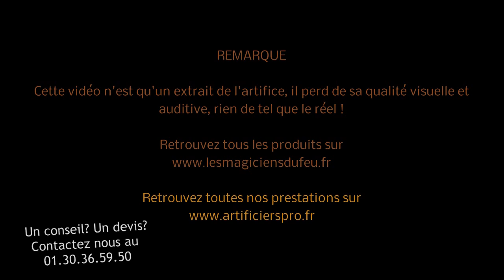Jet De Scène D'Intérieur 10 Secondes Base Rouge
Jet de scène d’intérieur, peut-être utilisé dans les salles des fêtes communales, à Bercy, au Zénith à l'Olympia.

Fait partie de la gamme "Discount "

Même garantie, qualité meilleure, mais prix moins cher, n'attendez plus !
Plus vous en prenez, plus le prix baisse.

Idéal pour créer une allée à l'arrivée des mariés, ponctuer un final de spectacle, rendre unique un événement ou tout simplement pour faire la fête !

Les seuls jets de scène 100% autorisés en intérieur. Génèrent peu de fumée.

Sur simple demande, nous pouvons vous envoyer la fiche de sécurité.

Pour une prestation en toute sécurité, ces jets de scène nécessitent des supports en vente sur notre site.

N'hésitez pas à nous contacter par téléphone au 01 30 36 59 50.

/ -10€ code "YOUTUBE-10" min achat 89€